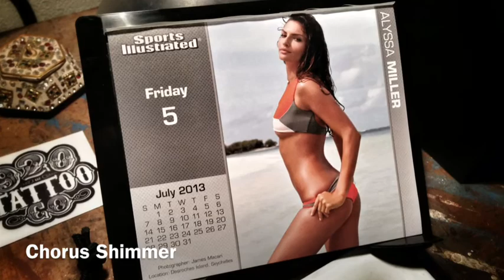MW-070513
The White guitar and Chorus Shimmer GarageBand amp.